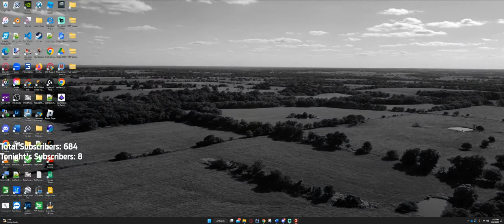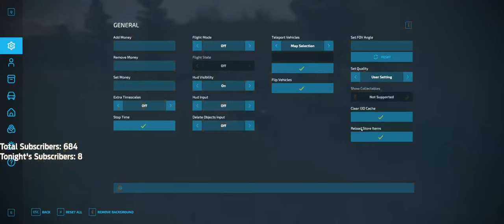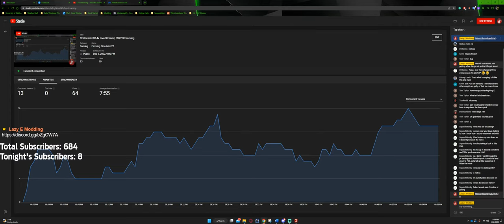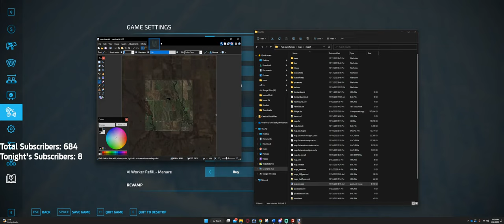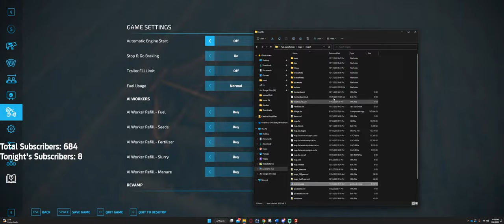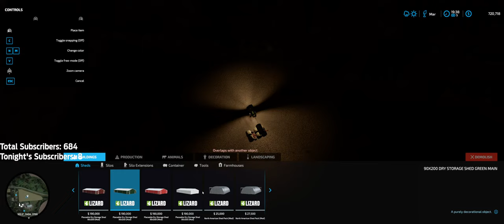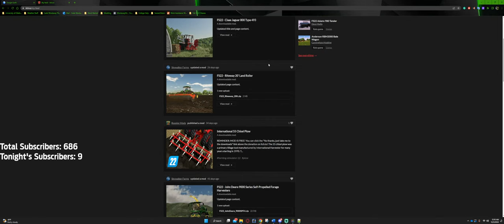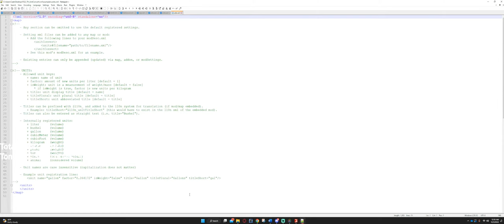Chilliwack BC 4x Live Stream | FS22 Streaming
Join Lazy E Modding as we start on a new map, Chilliwack by Chumpy Farmer!